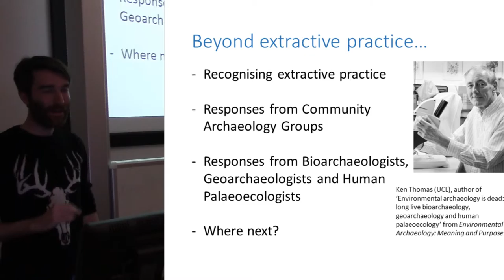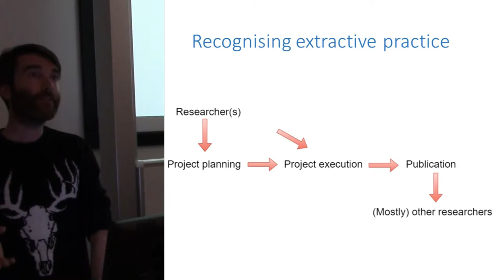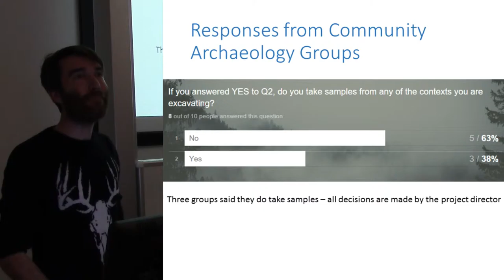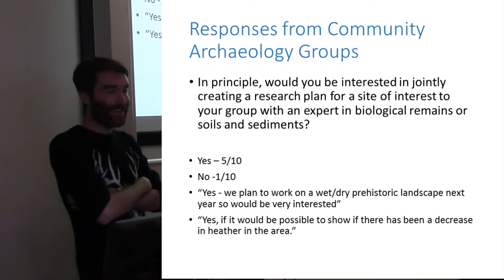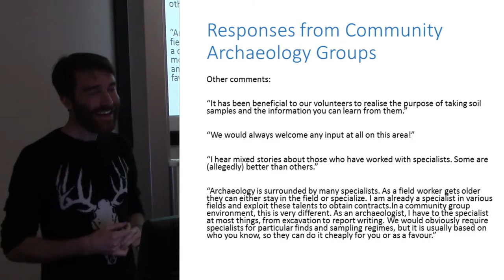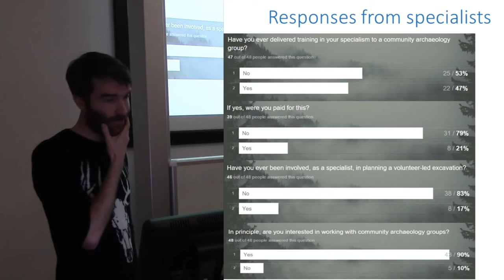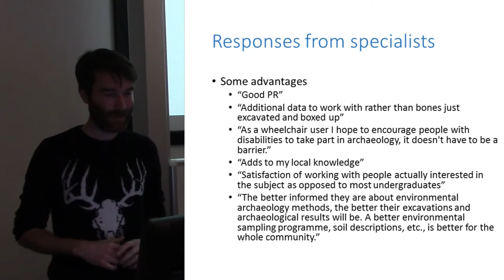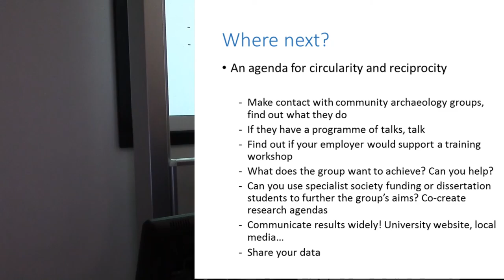Beyond extractive practice: bioarchaeology, geoarchaeology and human palaeoecology for the people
Too much of the work we might class as environmental archaeology can be characterised as extractive and linear. Samples of interest may be taken from a locality, but the results are seldom shared with people who may have an interest in that locality (beyond the dig director and readers of the subsequent publication), nor is the opportunity given to wider stakeholders to ask questions of the samples and find out about the things that interest them. This paper argues that, to borrow the language of sustainability, a more circular and reciprocal approach, founded on wider community engagement, is in our best interest. Results of two surveys are presented. The first asked community archaeology groups in the UK about their experiences with experts in biological remains and archaeological soils and sediments. The second asked some of those very experts about their experiences of community engagement and co-creation, both in the UK and on international projects. Springing from this, an agenda is then presented for a more inclusive, and more sustainable, bioarchaeology, geoarchaeology and human palaeoecology.

Matt LAW (Bath Spa University)